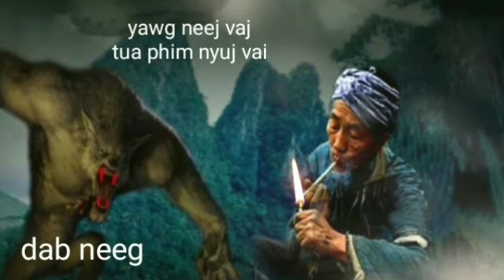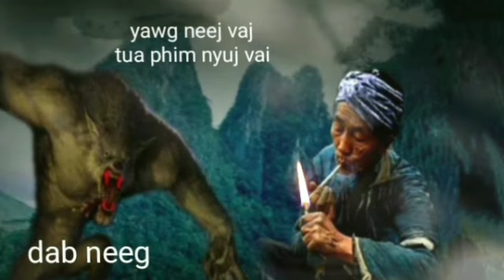yawg​ neej​ Vaj​ tua​ phi​m​ nyuj​ vai​(dab​ neeg)​